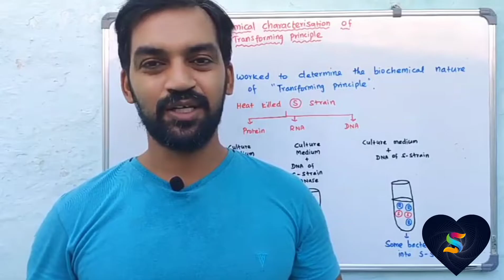Motivational video|biology simplified tamil| senthinathan sir|✨ consistency is the key to success🔥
For all, don't worry about your haters just focus on ur happiness and goals
senthilnathan sir was a great inspirational for us.
kindly I am sorry sir without your permission I post u🥺 but I want to do this because u help me lot sir for my preparation and so on thank you sir. suppose if u see this video pls comment me sir👍✨💫